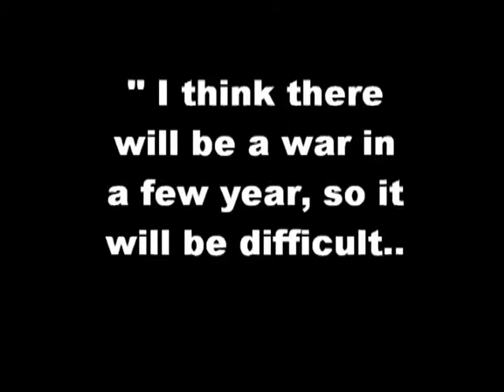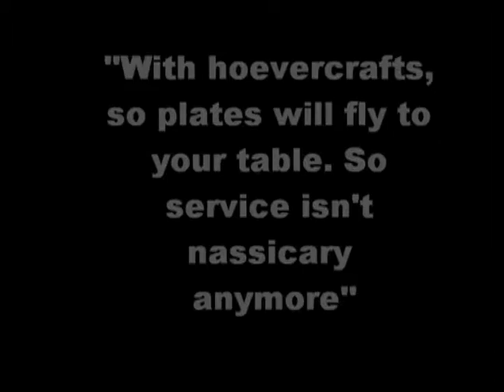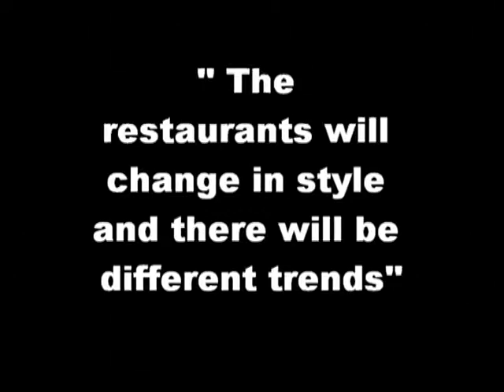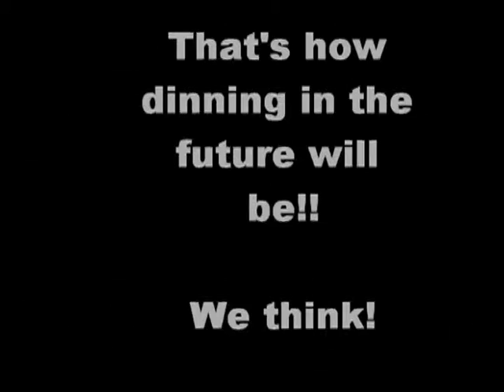EU2111-MENON-Dinning in the future - Computer.m4v